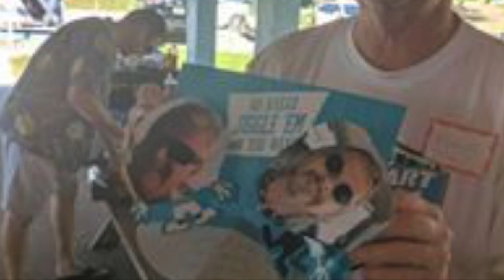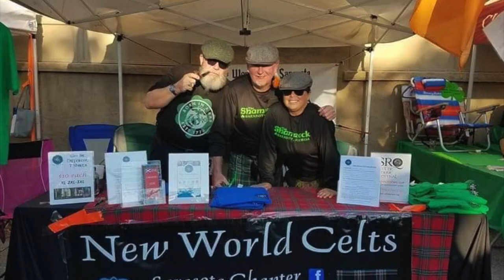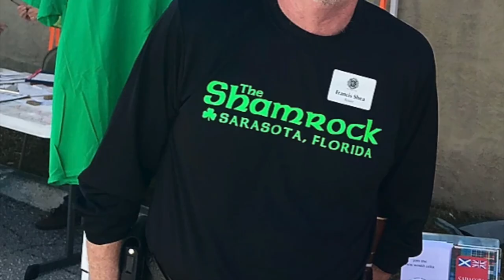Francis Shea, jr.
New World Celts, Inc. – President/Events/PR/Marketing
LWR Irish Celtic Festival - Founder